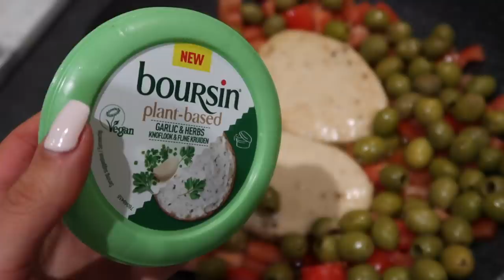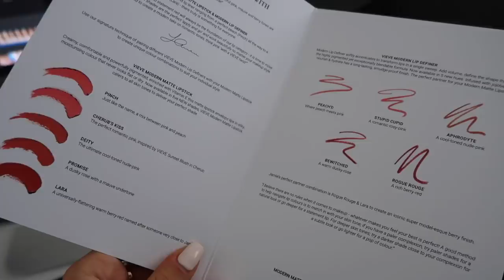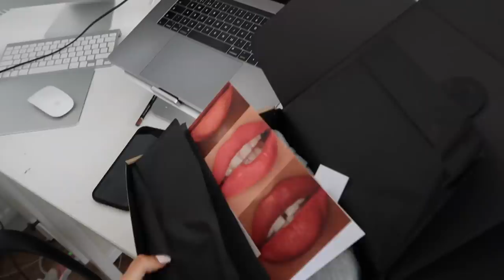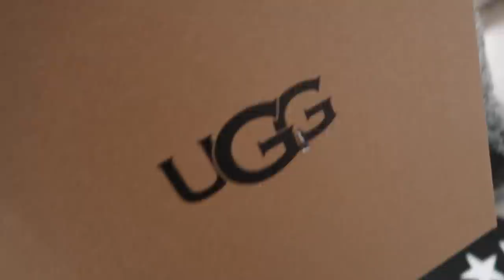WARDROBE DECLUTTER AND H&M + ASOS HAUL & TRY ON | WEEKLY VLOG | Suzie Bonaldi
Weekly Vlog: A big wardrobe declutter and H&M + ASOS haul and try on!

Cardigan (out of stock)
(other colour way)

Black Scarf

Uggs (low stock)

Joggers (xs)

Sweatshirt (xs) (out of stock)

Silk Scrunchie

High Neck Body

Nike Air Force 1 Trainers (sold out on ASOS)

Black Leather Uggs

Leather Biker Jacket (low stock)

✧ ITEMS SHOWN ✧

**Kérastase Chroma Products
Repairing Fondant
Leave-in Serum
Colour Correcting Mask

Heart Bowl (smaller version available)

Almond Butter

Clothes Airer

**Modern Matte Lipstick

**Modern Lip Definer